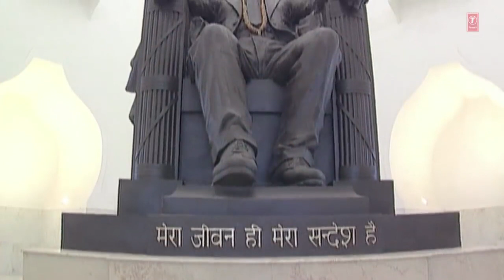SARYA JAGAT ONE NUMBER BHIMRAO RAMJI AMBEDKAR